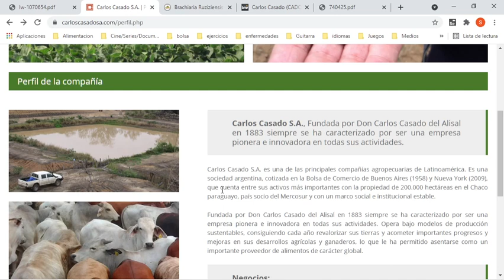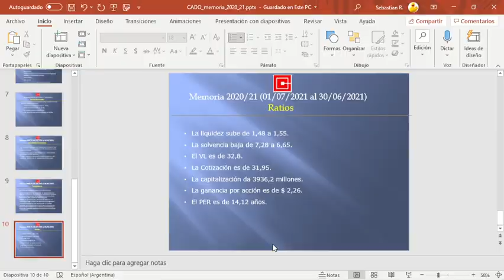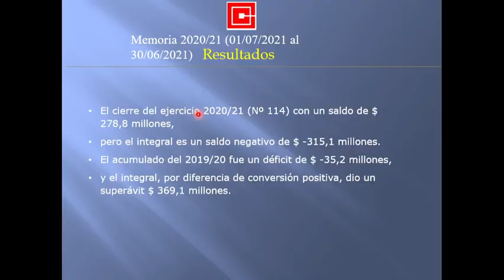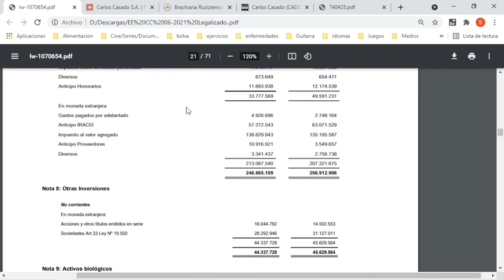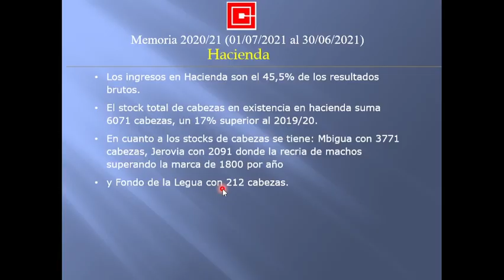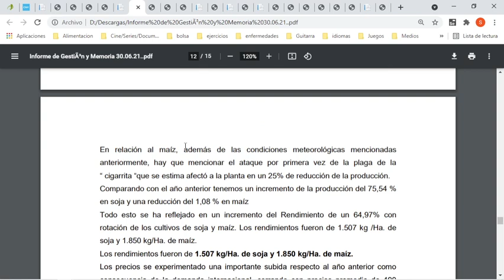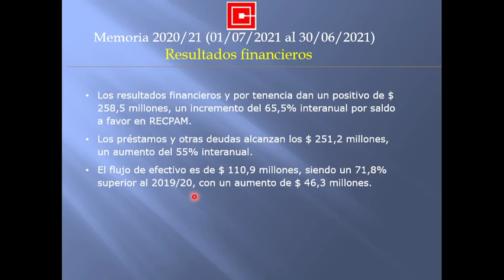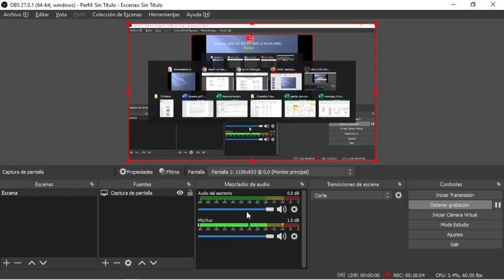CADO - CARLOS CASADO S.A. Memoria 2020/21 (01/07/2020 - 30/06/2021)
CADO – CARLOS CASADO S.A.
Fabricación de Extracto de Quebracho y Explotación de Montes y Estancias.

El cierre del ejercicio 2020/21 (Nº 114) con un saldo de $ 278,8 millones, pero el integral es un saldo negativo de $ -315,1 millones. El acumulado del 2019/20 fue un déficit de $ -35,2 millones, y el integral, por diferencia de conversión positiva, dio un superávit $ 369,1 millones.

Aspectos relevantes: La zafra 20/21 no fue favorable en condiciones climáticas, por el hecho que desde dic-20/may-21 llovió un 17% menos que el promedio afectando el rendimiento del maíz y la soja. Puntualmente a la producción de maíz se estima que será reducida en un 25% por primera vez, debido al ataque por la plaga de la “cigarrita”, por la plantación de ruziziensis.

El resultado bruto da $ 334 millones, el ejercicio 2019/20 dio un saldo negativo de $ -1,1 millones, impulsado por cambio de valor razonable en la hacienda y la soja, sumando un saldo superavitario de $ 141,1 millones, el 2019/20 se imputó un negativo de $ -30,8 millones. Las existencias subieron un 41,8%, en el 2019/20 bajaron un -30%, por suba de commodities. Los activos biológicos sumaron $ 489,6 millones, un 99,2% más que en el 2019/20, por hacienda.

Los ingresos en Hacienda son el 45,5% de los resultados brutos.  El stock total de cabezas en existencia en hacienda suma 6071 cabezas, un 17% superior al 2019/20.  En cuanto a los stocks de cabezas se tiene: Mbigua con 3771 cabezas, Jerovia con 2091 donde la recria de machos superando la marca de 1800 por año y Fondo de la Legua con 212 cabezas.

En agricultura: la producción en toneladas subió un 32,7, donde la soja (78,1% del total) subió un 75,5%, con un aumento del rendimiento 35,3% y una suba del precio promedio del 65,5%. El maíz (19,7% del total) con una baja del -1,1%, una baja del rendimiento del -18,2%, y el precio creció un 41,3%.  El área sembrada fue de 8923,4 has, donde se divide en: Soja (61,3%), cobertura (17%), es decir centeno, triticale y trigo para mantener la fertilidad de los suelos, maíz (13,8%), trigo (5,7%) y el resto ruziziensis, una planta anti-malezas.

Los gastos de naturaleza acumulan $ 470,6 millones una suba del 0,6%, donde se destacan insumos para la agricultura baja un -4,6%, gastos de hacienda suben un 19.3%. Los sueldos y jornales suben 10,3% y los honorarios por servicios aumentan un 45,8%.

Los resultados financieros y por tenencia dan un positivo de $ 258,5 millones, un incremento del 65,5% interanual por saldo a favor en RECPAM.  Los préstamos y otras deudas alcanzan los $ 251,2 millones, un aumento del 55% interanual.  El flujo de efectivo es de $ 110,9 millones, siendo un 71,8% superior al 2019/20, con un aumento de $ 46,3 millones.

En las perspectivas mencionan que: Se espera que Paraguay crezca en este 2021 un 4,5%. La actividad ganadera en la sociedad, se concentrarán en el segundo semestre del año, así como la producción de terneros ya que la mayor cantidad de nacimientos serán en el último trimestre del 2021, esperando 2000 pariciones. Además, se ha comenzado el desarrollo de 1000 has. en Jerovia, para llegar a contar con 9000 has para la ganadería. En cuanto al entorno se está desarrollando un Corredor Bioceánico y la ampliación de la Ruta 9 que se comunica con Bolivia, ya que se conectan con la empresa, facilitando toda la cadena de producción mejorando notablemente su valoración y rendimiento.

La liquidez sube de 1,48 a 1,55. La solvencia baja de 7,28 a 6,65.
El VL es de 32,8. La Cotización es de 31,95. La capitalización da 3936,2 millones.
La ganancia por acción es de $ 2,26. El PER es de 14,12 años.